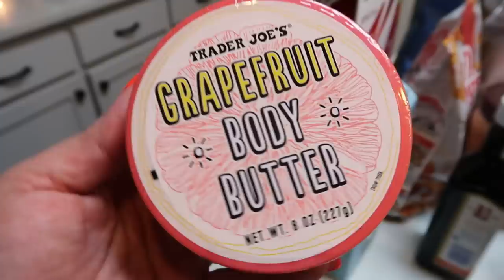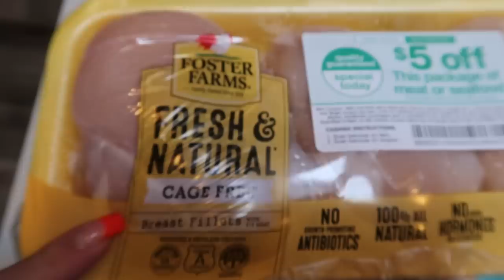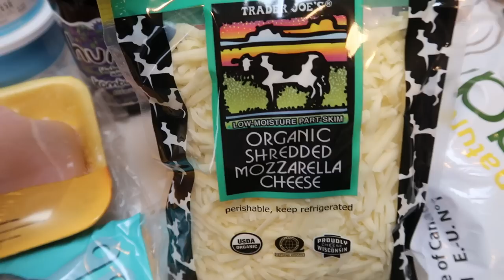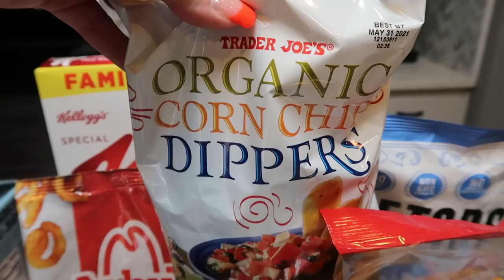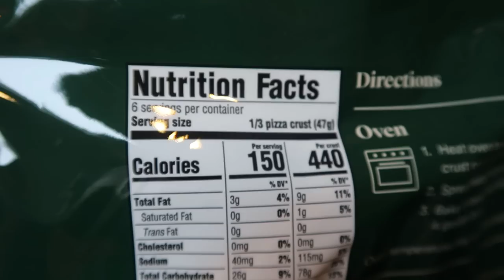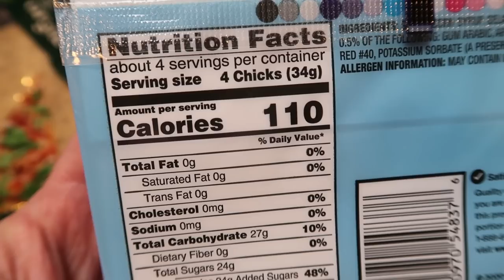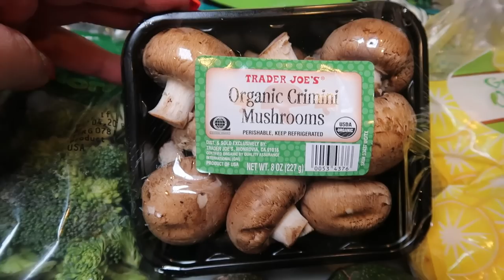WW GROCERY HAUL FOR WEIGHT LOSS - NEW FOOD FINDS!! - WEIGHT WATCHERS!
HAPPY SATURDAY!! I hope you enjoy today's grocery haul!! XO

🎉NUTRITION CHANNEL!!! 🎉

130 calorie healthy snack packs | 4 Smart Points | 8-9g protein | low sugar | gluten free | non-GMO | kosher

Code- jennswwjourney

Code- jennswwjourney

💌HAPPY MAIL!!!💌
Jenn Clayton